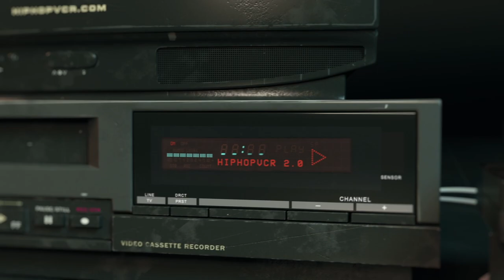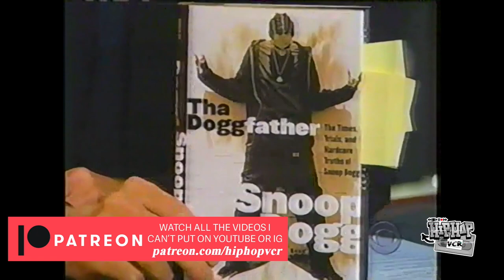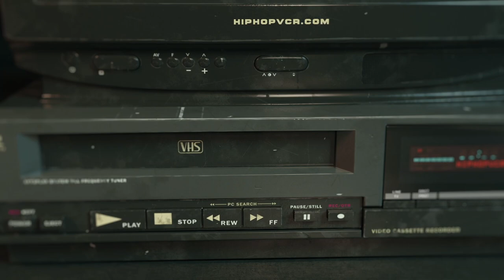Snoop Dogg interview + live with the Eastsidaz, Jayo Felony (The Late Late Show with Craig Kilborn)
Snoop Dogg reveals high school stories from his prom. Snoop, Eastsidaz and Jayo Felony perform "Got Beef"